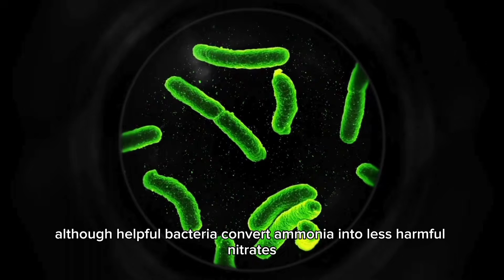PUT THIS TO YOUR AQUARIUM TO REMOVE AMMONIA AND NITRATES